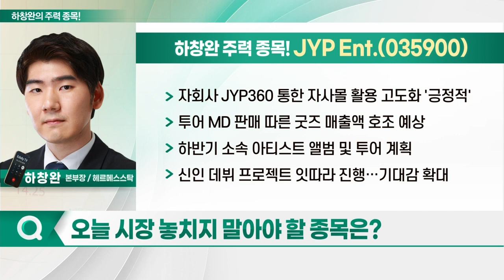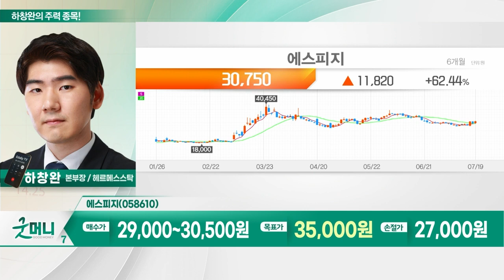JYP Ent., 엘앤에프, 코윈테크, 에스피지_하창완의 주력 종목 (20230720)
1. JYP Ent.(035900)
2. 엘앤에프(066970)
3. 코윈테크(282880)
4. 에스피지(058610)

JYP_Ent.(035900)
- 스트레이키즈 신보, 역대 최고 초동 판매량 기록
- 공연 매출액 역대 최고 달성
- 트와이스 19회 월드투어 및 엔믹스 14회 쇼케이스 투어 반영
- 자회사 JYP360 통한 자사몰 활용 고도화 '긍정적'
- 투어 MD 판매 따른 굿즈 매출액 호조 예상
- 하반기 소속 아티스트 앨범 및 투어 계획
- 신인 데뷔 프로젝트 잇따라 진행… 기대감 확대

- 감속기 부품 전문 기업
- 로봇 산업 성장 속 글로벌 감속기 시장 성장세
- 정교한 움직임 위한 부품 수요 증가
- 엔진·감속기 부품, 로봇 원가의 60~70% 차지
- 日 독점이던 '정밀 감속기' 국산화 성공
- 삼성전자·현대차·레인보우로보틱스 등과 협업
- 올해 4Q 이후 감속기 상용화 추진 계획
- 북미 고객사 확대 따른 성장 기대
- 美 '정밀 감속기' 시장 점유율 확대 노력
- 올해 11월 LA에 기술센터 설립 계획